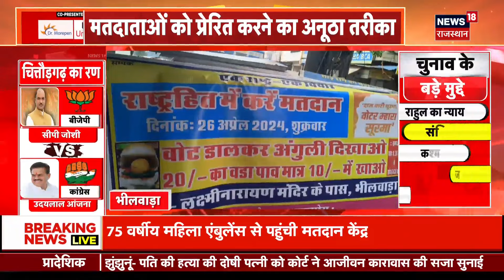Lok Sabha Election Voting : डेगना में दो दूल्हे वोट डालवे पहुंचे Voting Percentage? Top News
आज पूरे देश में Lok Sabha Election 2024 2nd Phase की Voting हो रही है. 7 बजे से देश की 88 Seats पर Voting शुरू हो गई है.11 बजे तक Rajasthan का Voting Percentage 25% को पार कर गया है...